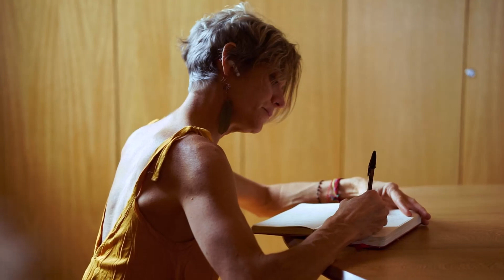It's Never Too Late to Start Again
So often, new beginnings can bring with them feelings of failure. Whether we're 40 or even 80 years old, starting something new can feel terrifying. We hear stories of how kids can learn new things easily, but once adults reach a certain age it becomes impossible. Or, we work so hard building a certain life only to realize that once we have it, we actually want something different, but starting over can seem too daunting to bear.

In this video, you'll discover that the only limits to our potential are the ones we put on ourselves. You'll learn the key to fearlessly starting out on new adventures, relentlessly pursuing your passions, and finding the courage to embrace the unknown.

Todd Perelmuter studied meditation and mindfulness from world-renowned teachers around the world for over 9 years. Upon his return to the States, he created EastWesticism, a nonprofit dedicated to helping everyone reach their highest potential and lead a peaceful, calm, and stress-free life.

Let me clutter your inbox with the newsletter that will help you DEclutter your mind and your life. I promise not to send you too much awesome content.
Are you new to meditation?

I receive a lot of questions from people all over the world related to meditation, mindfulness, spirituality, life, and more. I share my answers on the platforms below so everyone can benefit from them. If you have asked me something, this is where you will find my answer:

If you like what I do and want to support our cause to bring peace to the world, you can join the community of beautiful souls here: